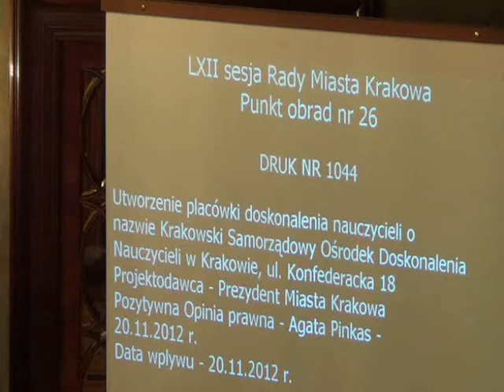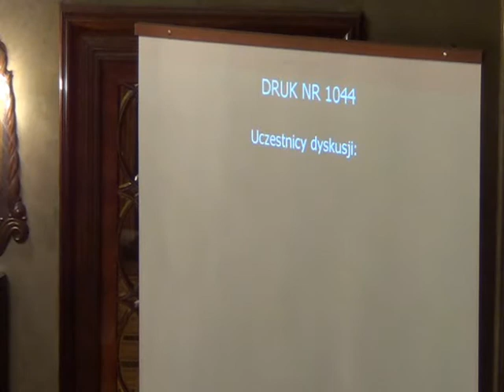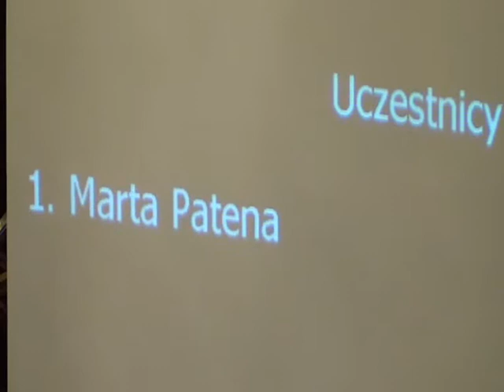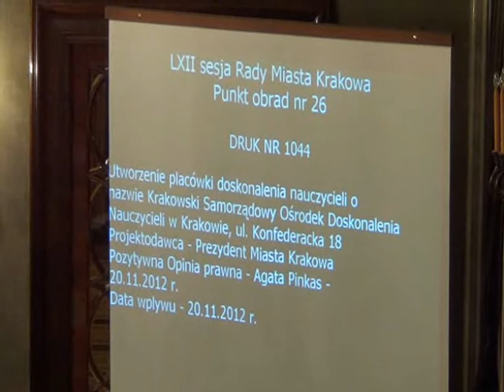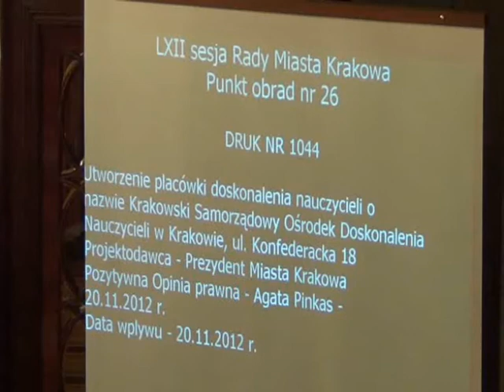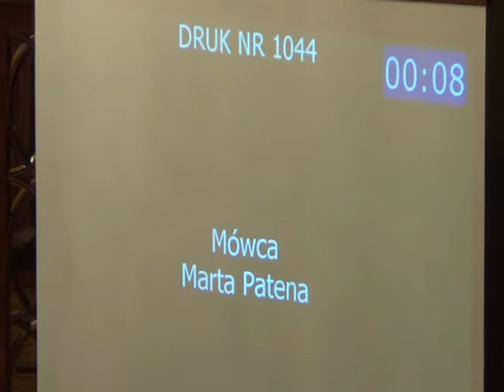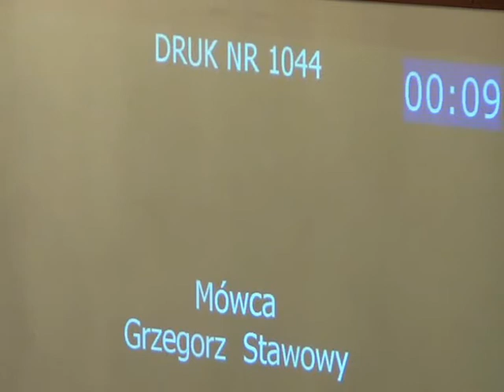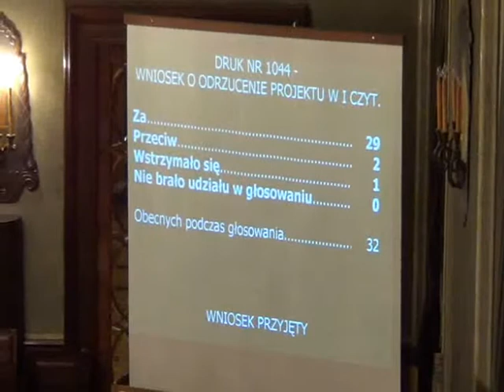RMK_05-12-2012_22 Utworzenie Krakowskiego Samorządowego Ośrodek Doskonalenia Nauczycieli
Utworzenie placówki doskonalenia nauczycieli o nazwie Krakowski Samorządowy Ośrodek Doskonalenia Nauczycieli w Krakowie, ul. Konfederacka 18

Rada odrzuciła projekt uchwały w I czytaniu.